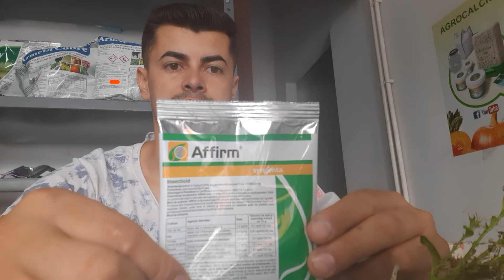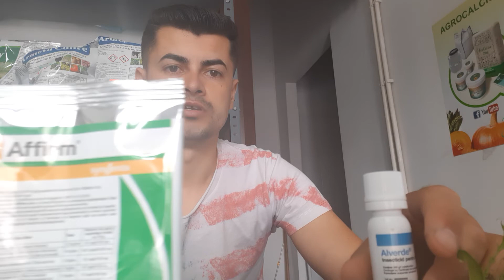Stropire aplicata la gardurile vii (buxus merisor iedera#)pentru a combate daunatorii